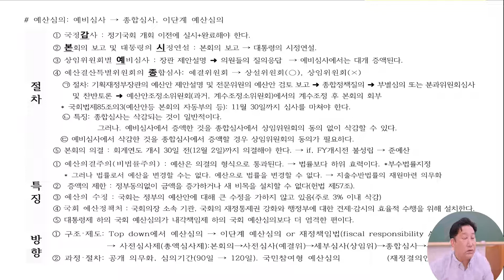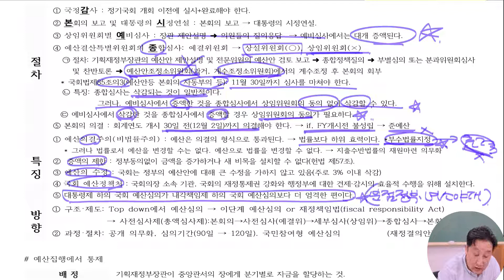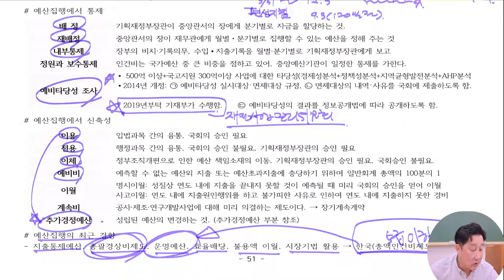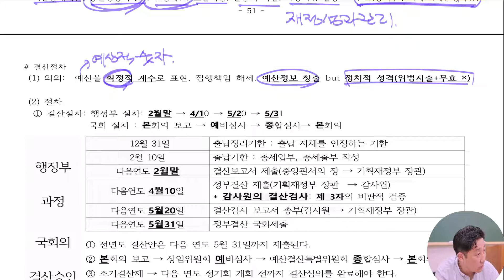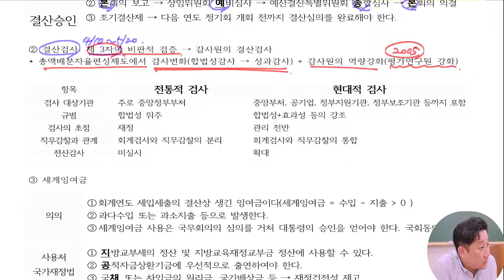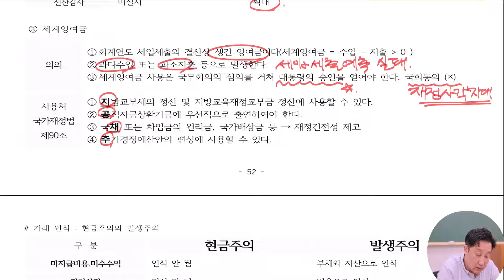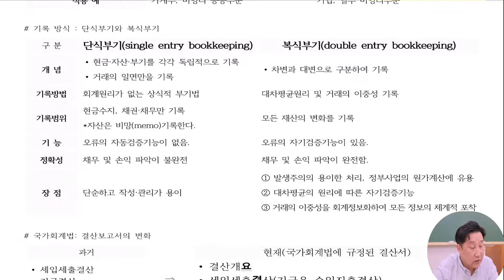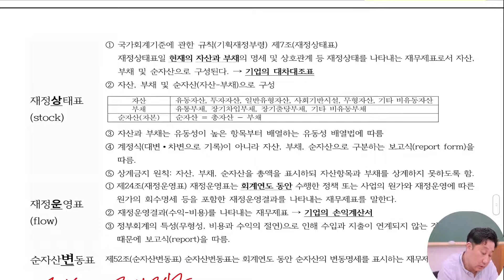24_예산심의, 사전심사제, 총액심사제, 재정결의안, 예산집행, 총액인건비제도, 총괄경상비제도, 예산결산, 조기결산제, 국가재무제표, 5급 공채, 행정고시 행정학, 2차 행정학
예산심의, 사전심사제, 총액심사제, 재정결의안, 예산집행, 총액인건비제도, 총괄경상비제도, 예산결산, 조기결산제, 국가재무제표, 5급 공채, 행정고시 행정학, 2차 행정학